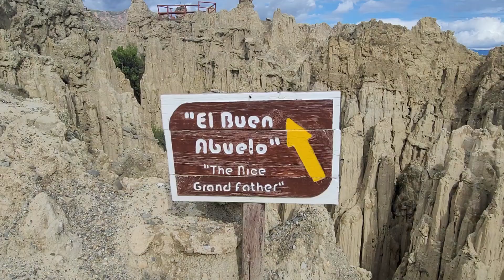En Bolivia - La Paz "Guia Turístico, De Paseo por el Valle de la Luna" 🌙🇧🇴🇧🇴🇧🇴🇨🇴😎